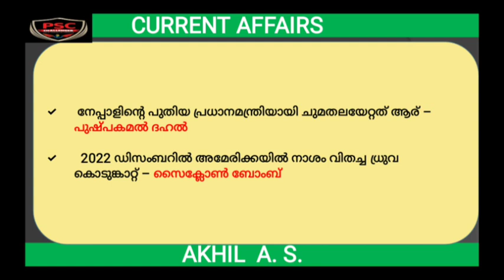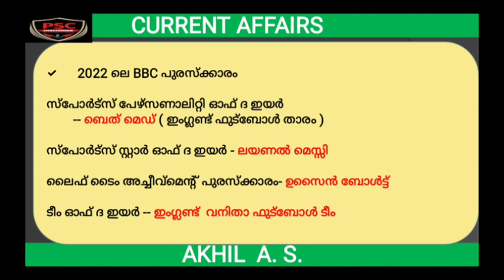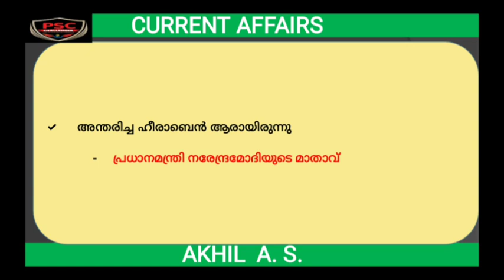CURRENT AFFAIRS || 2023 JANUARY || PART 1 || BASED ON PSC ULLETIN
CURRENT AFFAIRS COURSE FOR 2024 LDC | LGS  AND OTHER EXAMS

🟦PSCCHALLENGER 🟦

➡️ DURATION -  Two Year(2023&24)

➡️ Starts on 1st JUNE 2023

➡️  ഏത് സമയത്തും കേട്ട് പഠിയ്ക്കാവുന്ന രീതിയിൽ Recorded Video Classes.

➡️ Motivation Classes

➡️ Digital Payment Option

➡️ Google pay/ phonepe number - 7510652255 (akhil.a.s)

➡️UPI ID - akhiladur@okicici

➡️ Account നമ്പർ ചോദിച്ചവർക്കായി..

AKHIL.A.S

Indian Overseas Bank Adoor Branch

➡️ ശേഷം Screenshot, നിങ്ങളുടെ പേര്, സ്ഥലം എന്നിവ 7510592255 എന്ന  Number ലേക്ക് Telegram /whatsapp  അയക്കുക.

Share on WhatsApp
WhatsApp Messenger: More than 2 billion people
          in over 180 countries use WhatsApp to stay in touch with friends and
          family, anytime and anywhere. WhatsApp is free and offers simple, secure,
          reliable messaging and calling, available on phones all over the world.